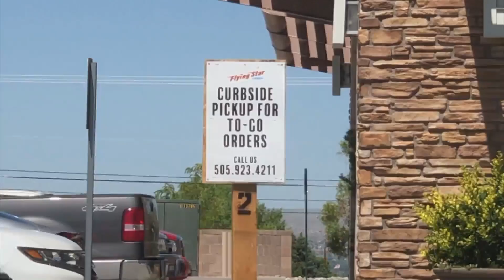Amended health order closes indoor dining at restaurants again